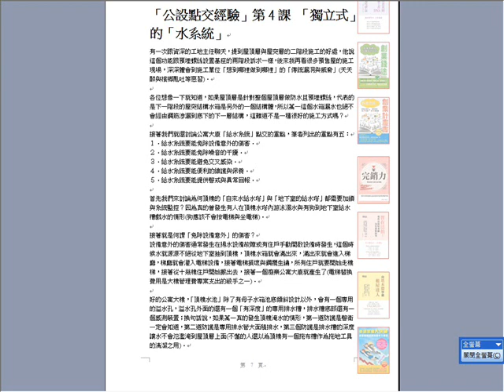公設點交經驗25堂課 第四課 獨立的水系統本書由詹氏書局出版,2018年新書,書名暫定"智在點交-公設點交糾紛完全解除手冊")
公設點交經驗25堂課 第四課 獨立的水系統(更多經驗請參考物業菁英的66個工作DNA)